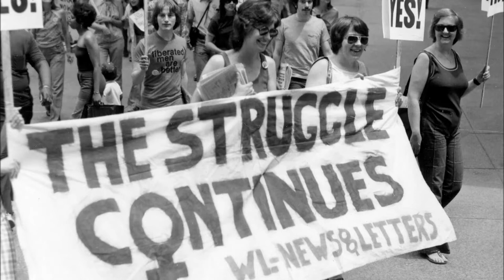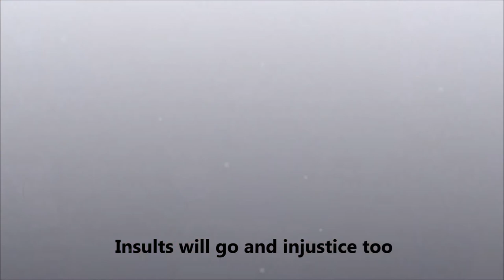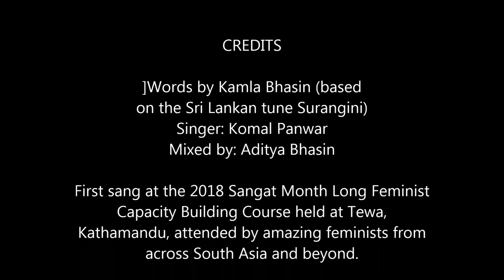Feminists are Marching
Feminists United will Never be Defeated!

A feminist anthem by Kamla Bhasin set to the Sri Lankan tune Surangini. This version is produced by Aditya Bhasin, Rajasthan Roots and sung by Komal Panwar. Video by Sangat. Pictures sourced online.